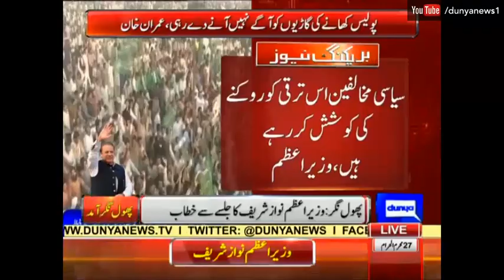میں سڑکوں کے جال بچھا دوں گا - نواز شریف کا پھول نگار میں خطاب